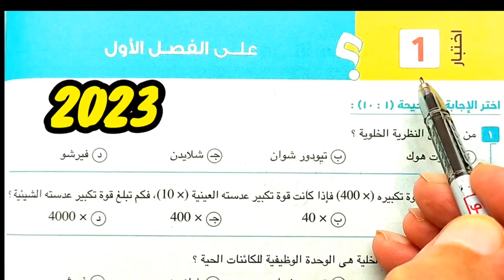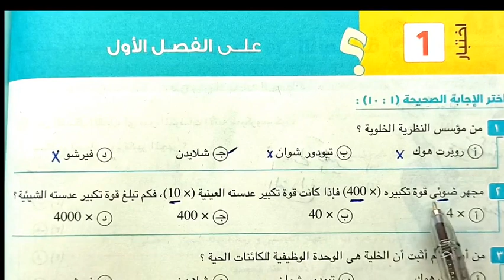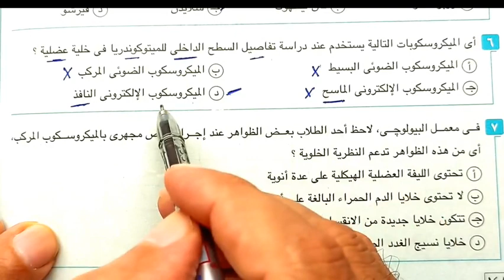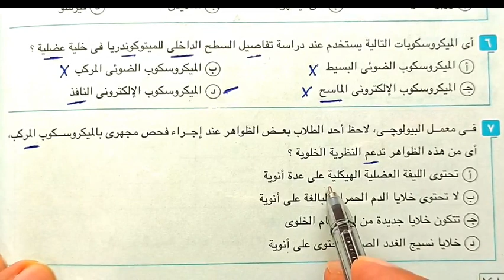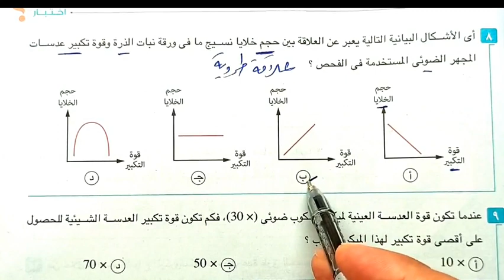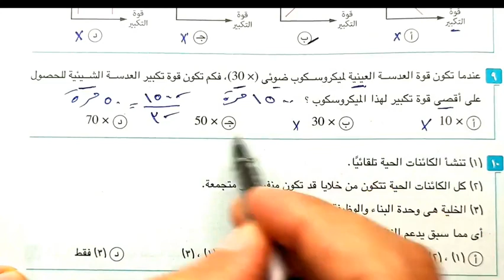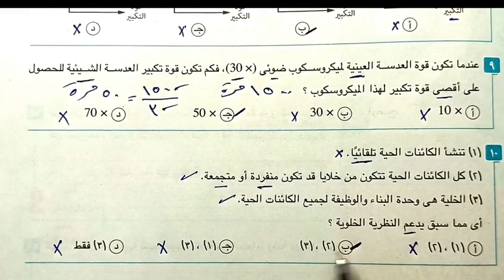حل الاختبار 1 على الفصل الأول النظرية الخلوية 2023 احياء أولى ثانوى الترم الأول